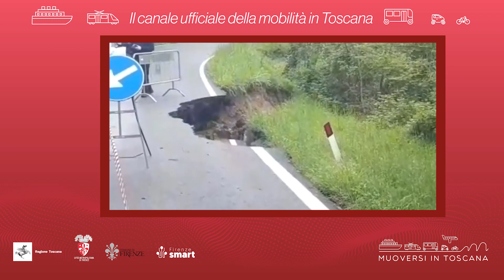Muoversi in Toscana - Edizione delle 7.30 del 19 maggio 2023